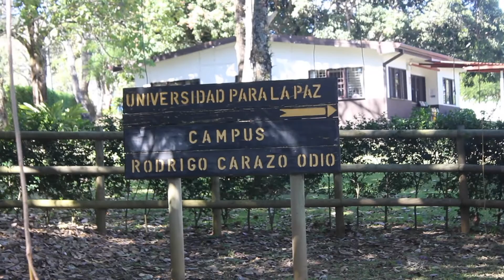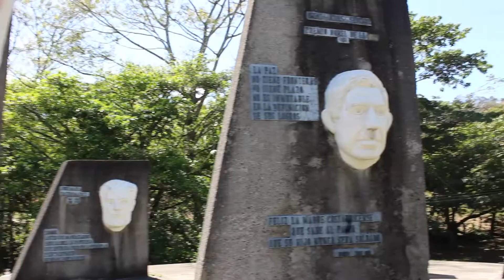the mask man | THE COSTA RICA DIARIES #10